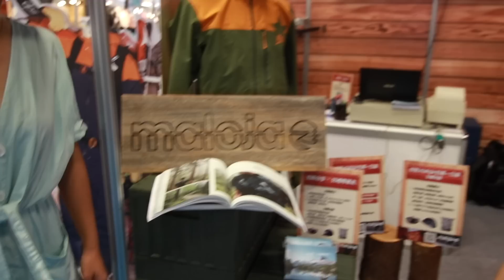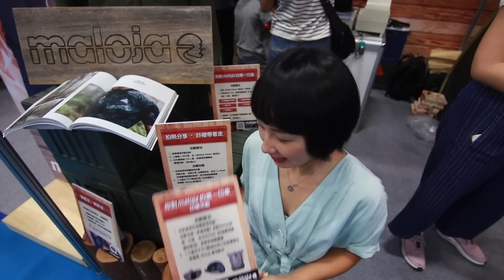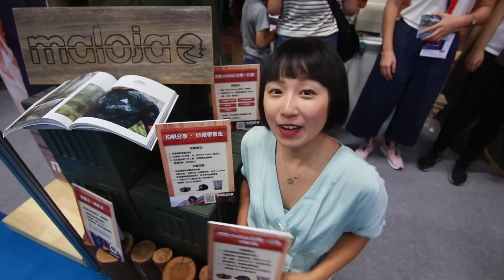Maloja／Schöffel品牌介紹｜2019國際運動用品暨戶外休閒展【LindaLovesCycling】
拍攝器材：iPhone XR
剪輯軟體：iMovie